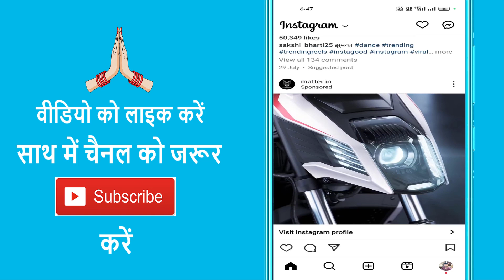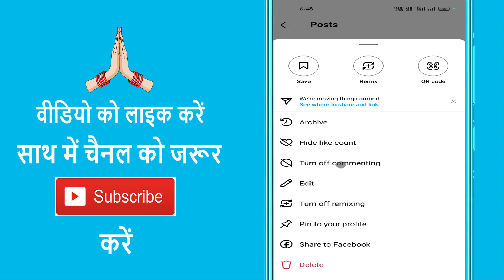Instagram Photo Ka Comments Band Kaise Kare | How To Turn Off Comment In Instagram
Aaj ke es video mein ham batane vale hain ki instagram per photo ka comments band kaise karte hain